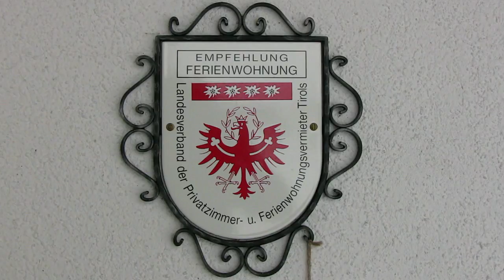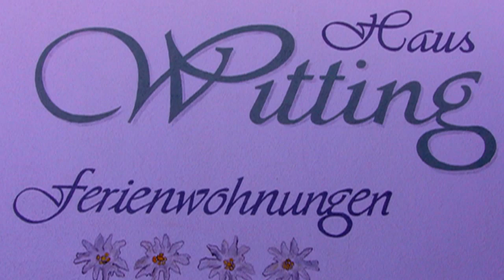Haus Witting Leutasch Hausvideo